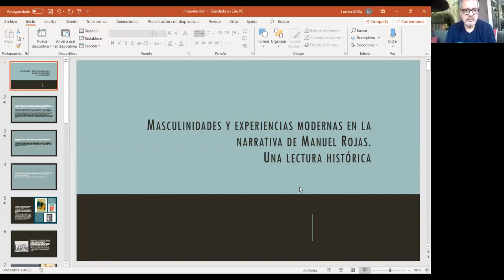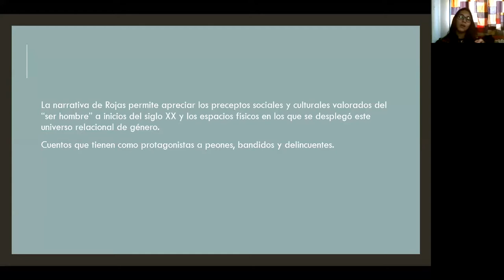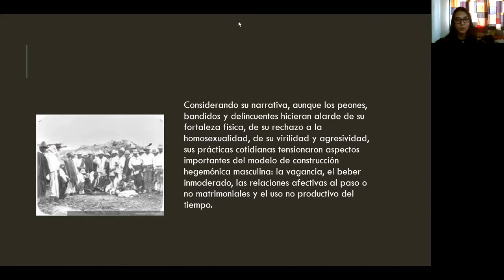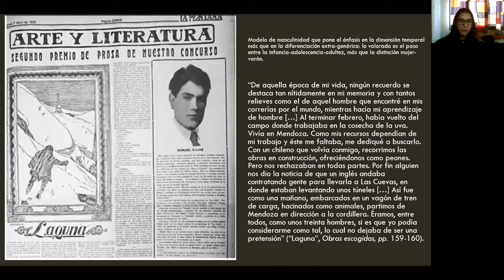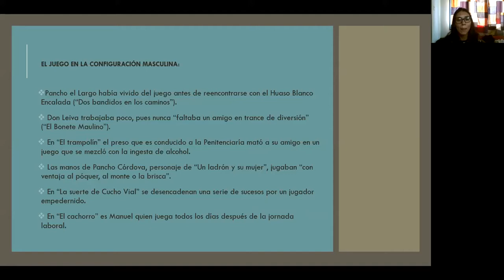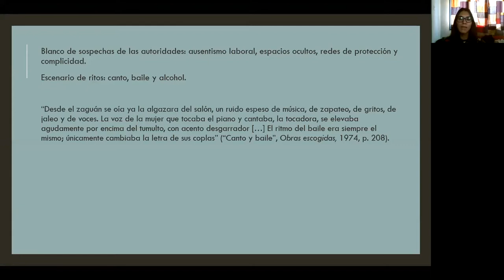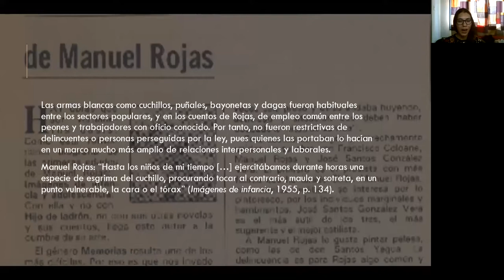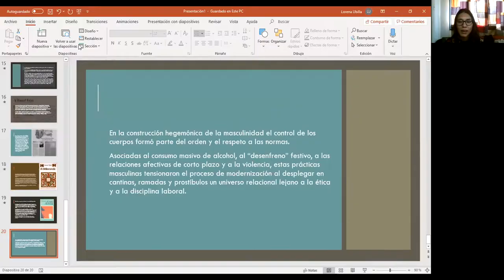Taller “Manuel Rojas. Historia, estética y política”. Clase V: Lorena Ubilla (USACH).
Taller “Manuel Rojas. Historia, estética y política”.
Clase V: Lorena Ubilla (USACH).
Tema: Masculinidades y experiencias modernas en la narrativa de Rojas. Una lectura histórica.
Invitan y organizan: Centro UC de Estudios de Literatura Chilena (CELICH UC) y Facultad de Letras UC.
Realización: Martes 20 de octubre 2020.